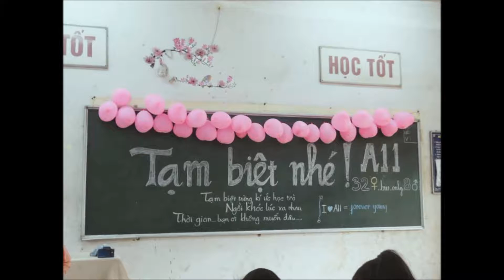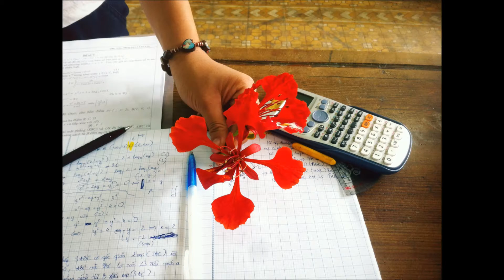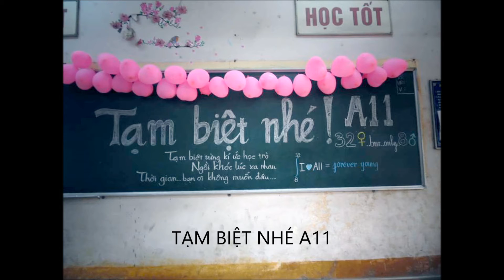A11 - THPT NGUYỄN TRÃI (2012-2013) Phần cuối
Tạm biệt nhé A11. Dù đi đâu về đâu cũng đừng quên những người bạn xưa, đừng quên ký ức tuổi học trò nhé.
Chúc tất cả thành công và hạnh phúc trong cuộc sống.